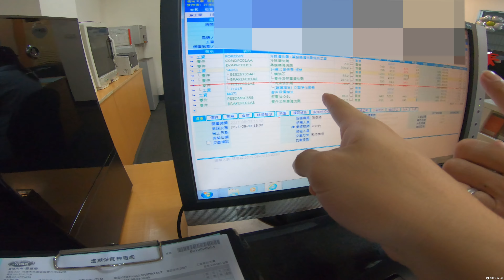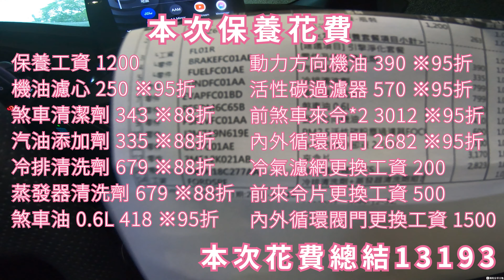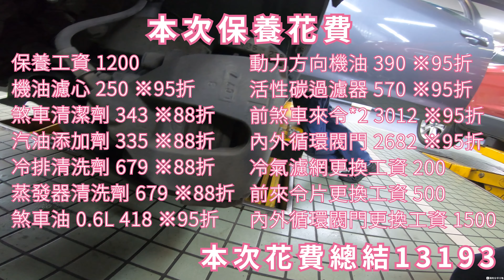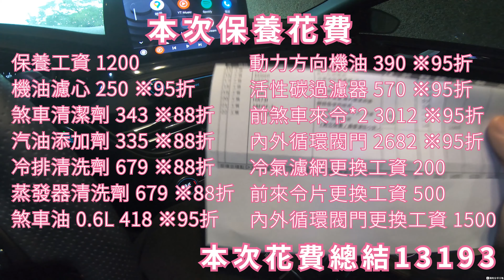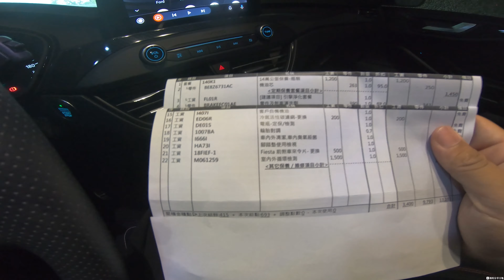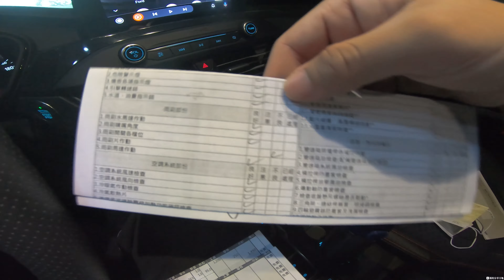【保養】老車回原廠都超貴!? FOCUS MK2 2 0 5MT 14萬公里 原廠大保養分享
大家好!!
時間過的很快，女友的FOCUS迎來了接手後的第一次保養
而本次保養也剛好適逢大保養的里程數了
這次我們一樣選擇了福佑國豐廠來做本次的保養
看看這次的保養花費是否會如大家所說的相當昂貴呢!?